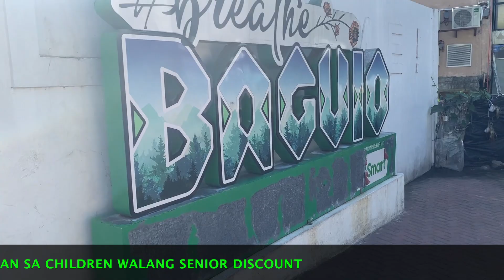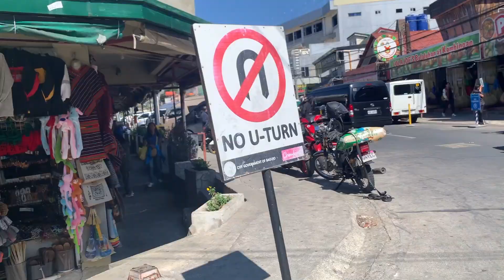BAGUIO CITY MINES VIEW PARK 2024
Our Gala Pa More 2024 sa Pines Baguio  lakad lakad kami sa Mines View Park picture picture sana panoudin natin.